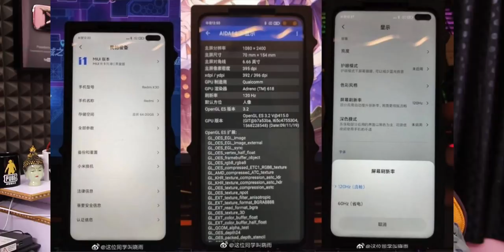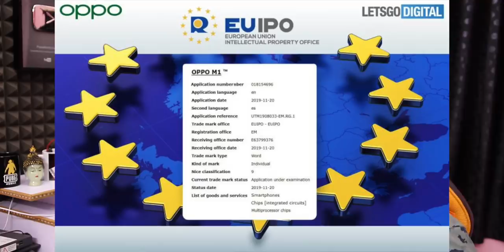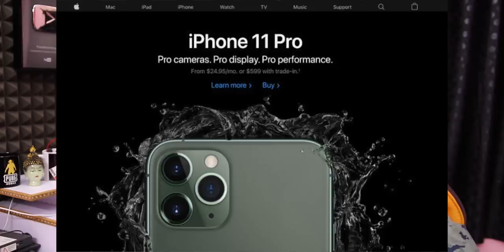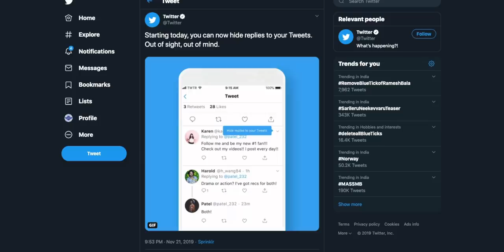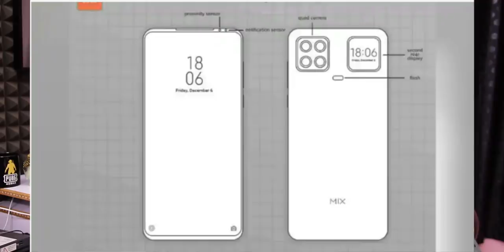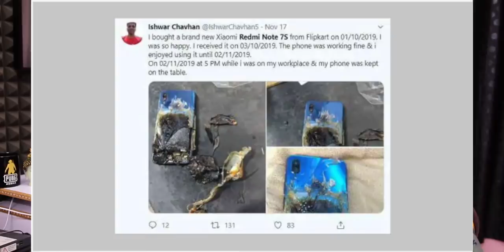Technews 656 Tesla Cyber Truck,OPPO M1 SOC,Redmi K30 Live,Vivo U20,Samsung Galaxy Fold 2